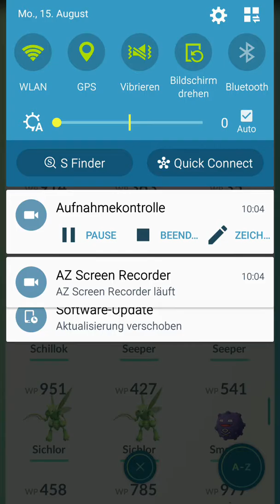Schillok & Pikachu Pokemon jagt #6